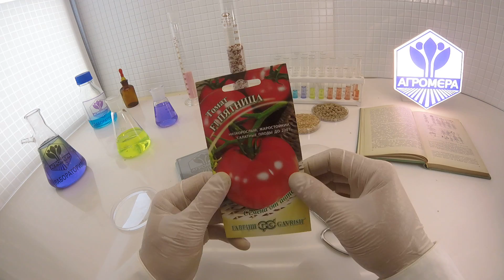Томат Пятница. Гавриш